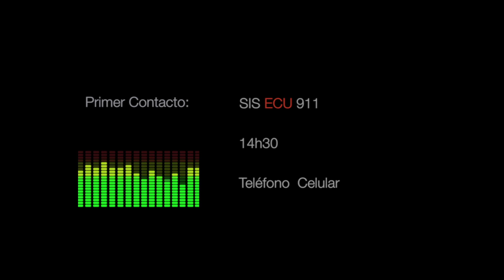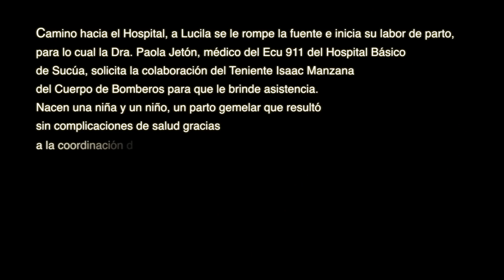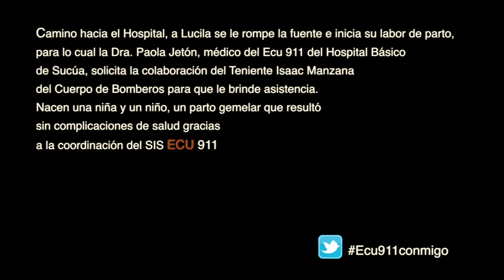Coordinación del SIS ECU911 en parto gemelar shuar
Conozca un vídeo sobre la ayuda recibida por una familia shuar que vivía selva adentro